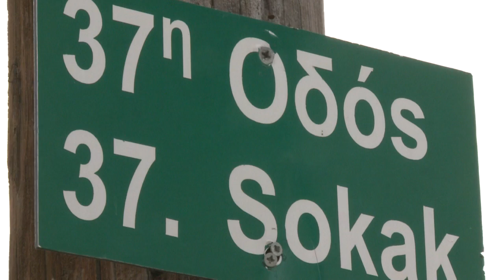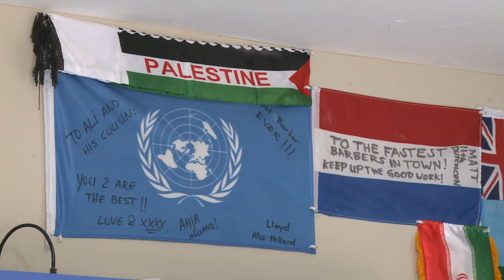Mixed village in Cyprus buffer zone looks to offer hope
Two village leaders, a mosque, Orthodox churches and the UN: welcome to Pyla, one of the few places on the divided island of Cyprus where Greek and Turkish Cypriots live side by side. An AFPTV voiced report